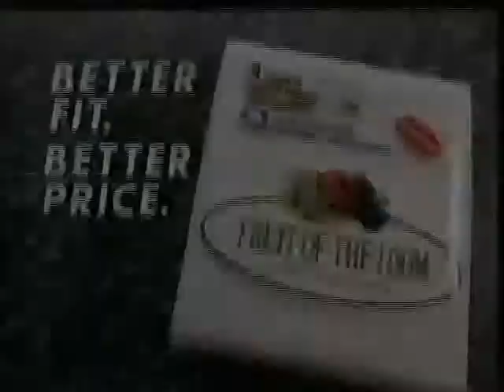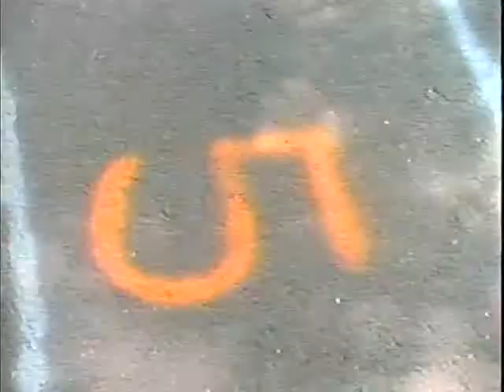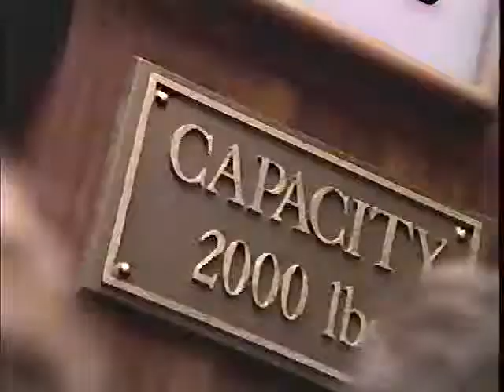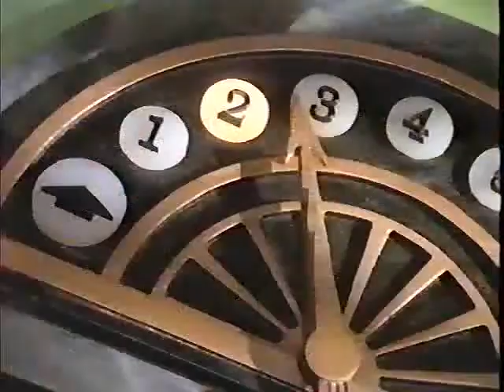TOMMY KOENIG SELLS (OUT?)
A mini sample of national and syndicated commercials from Tommy's archives.
Representation: Abrams Artists Agency, NY./Suzelle NYC.  More at tommykoenig.ning.com